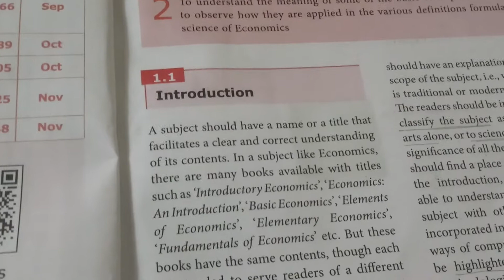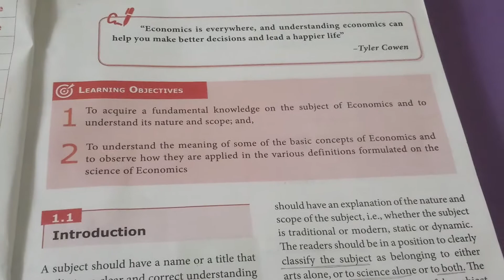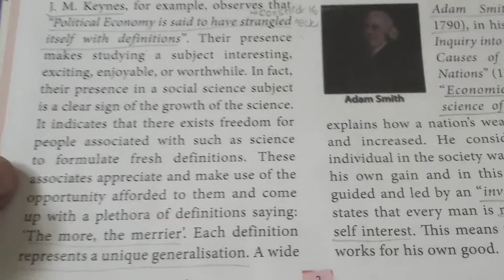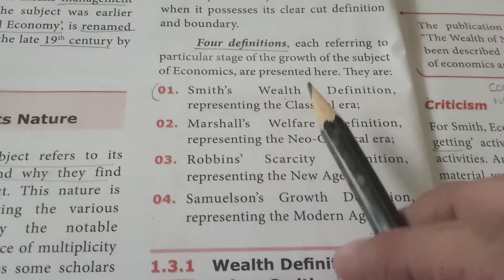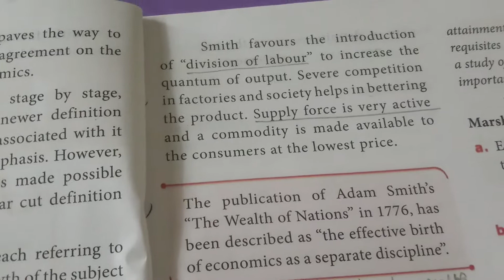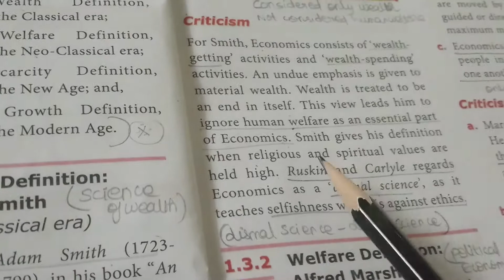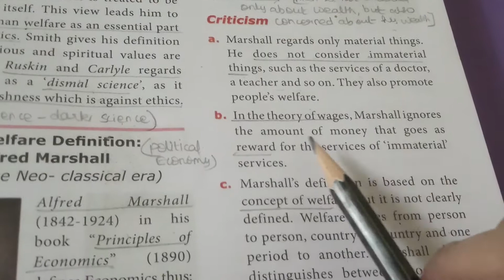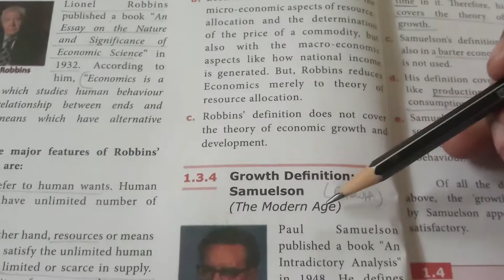TN new syllabus Day 01 Economics Introduction to micro economics part 1 stateboard 11nth standard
Day 01 Economics Introduction to micro economics part 1 stateboard 11nth standard samacheer